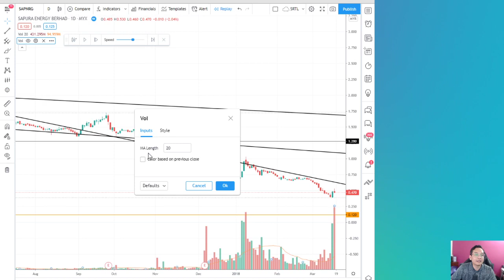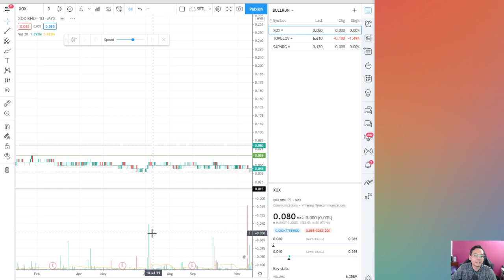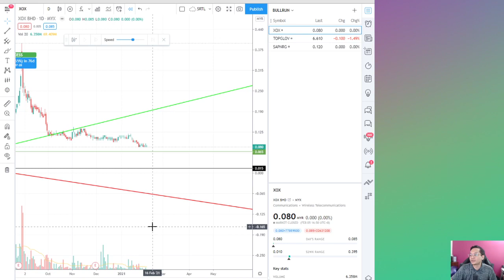Volume | Follow The Shark Investor